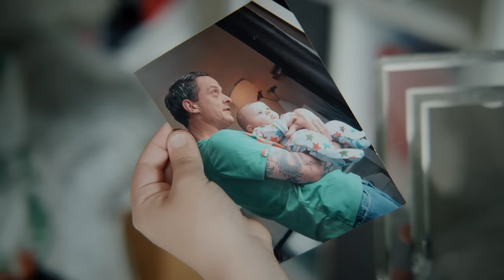Steve's story - When The Words Away Went (stroke survivor documentary)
Discover Steve's story in the new documentary about aphasia, When the Words Away Went.